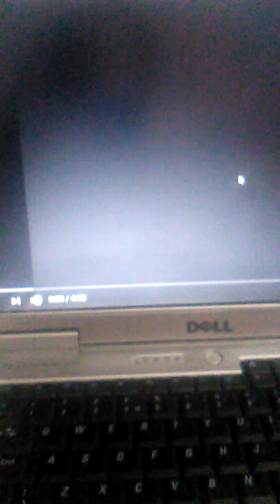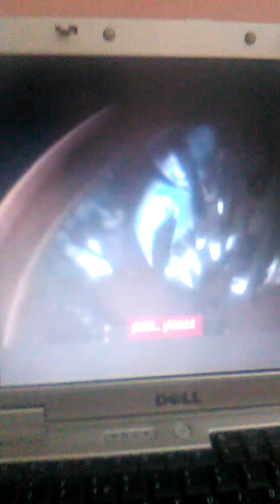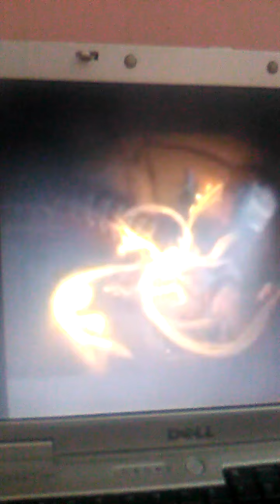The tear heals fandub by disney65fan (read description)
Ok so this is my first fandub ever and i am fandubbing all the characters here so no rude comments please.  Enjoy as I have never done this before. So if it succeeds who knows I might do more. I am not a good singer but hey I tried anyway. Im no Mandy Moore,Zachary Levi or Donna Murphy but anyways enjoy.

You may hear traffic my apologises.